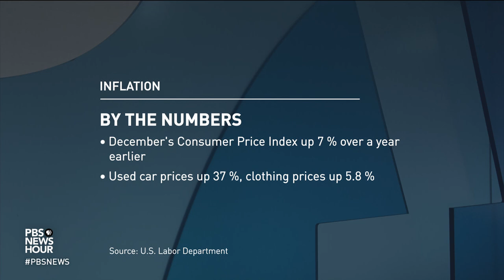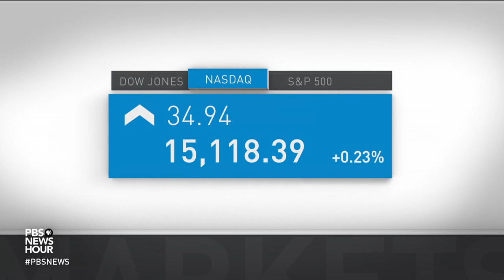News Wrap: Kazakhstan crackdown hauls in 1,700 alleged protesters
In our news wrap Wednesday, the crackdown in Kazakhstan has led to the arrest of another 1,700 people for allegedly taking part in violent protests, bringing the total to 12,000. Also, Senate Republicans fired back after President Biden denounced them for stalling voting rights legislation, and a federal judge will allow a sexual abuse lawsuit to move forward against Britain's Prince Andrew.